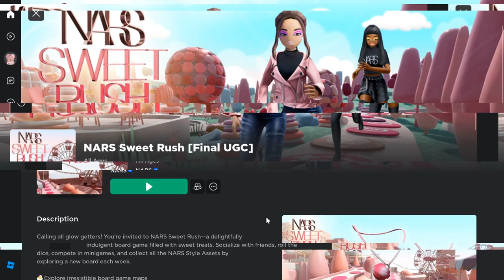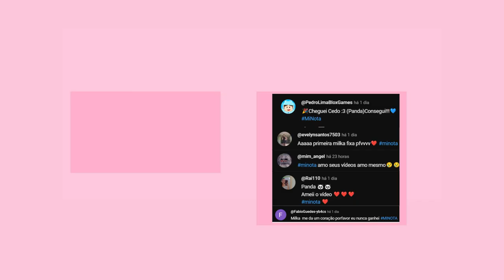COMO PEGAR CABELO GRÁTIS E + 2 ITENS GRÁTIS NO ROBLOX😲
inicio: 00:00
Como pegar o 1 item grátis: 00:22
dicas para pegar os itens grátis: 2:14
Pegando o 1 item grátis no roblox: 4:29
2 itens grátis no roblox: 5:26
Como pegar o cabelo e itens grátis no roblox: 6:10
final do video: 7:25